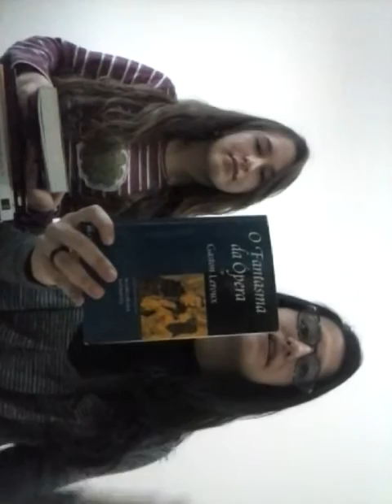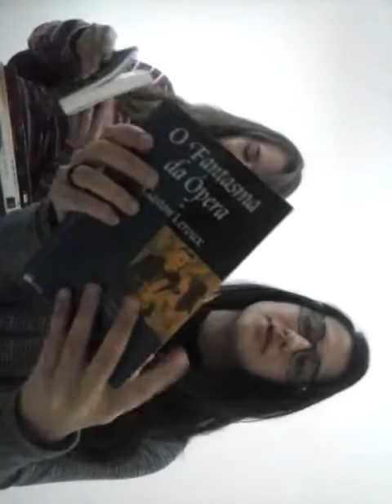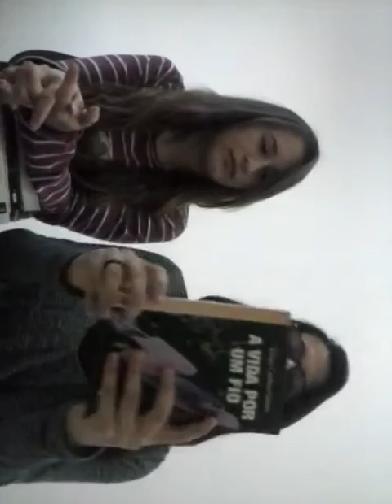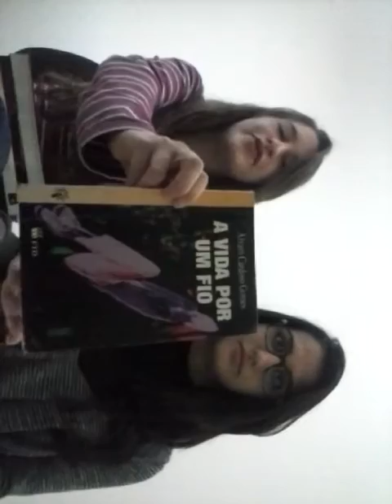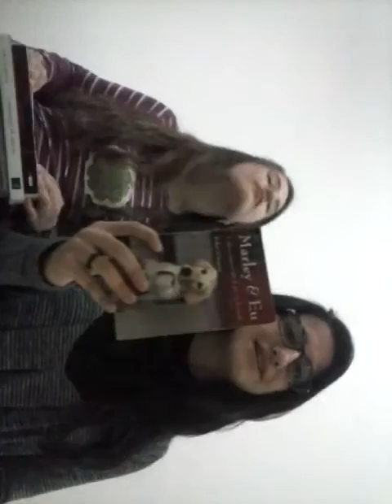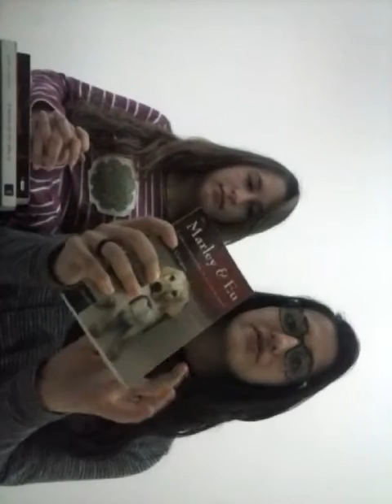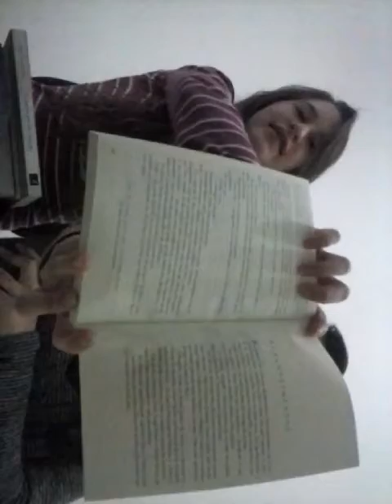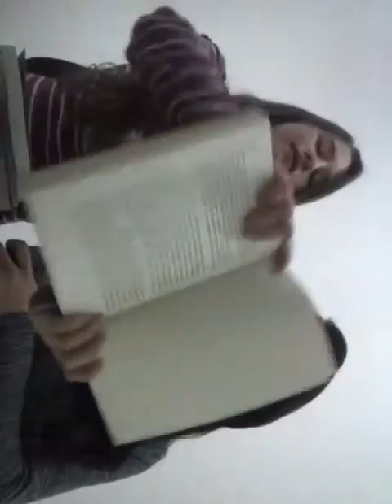Tag : quais são seus hábitos de leitura - Maria Clara/Gabriela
Oi gente, fizemos essa tag pra iniciar nossas gravações de vídeos. Esperamos que vocês gostem!

Livros citados:
A menina que não sabia ler - John Harding
A vida por um fio -- Álvaro Cardoso Gomes
A menina que roubava livros -- Markus Zusak
Comando Tribulação (série Deixados para trás) -- Tim Lahave, Jerry B. Jenkins
O fantasma da Ópera - Gaston Leroux
Marley e eu - John Grogan

E também no instagram: @lilogocomento